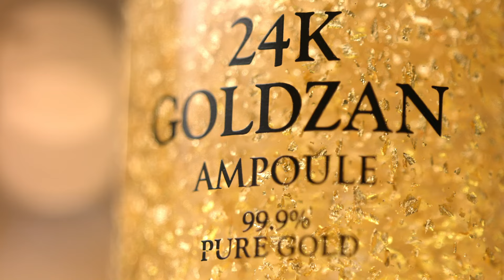Skinnature 24K Gold Glass Ampoule Concept